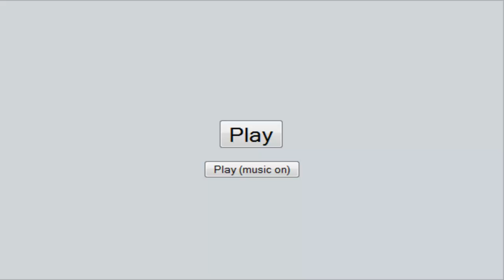Pokemon Online Battle Animated DW OU: [MLG]Nate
GG
To play Pokemon Online, click or copy and paste the following link:
Click it then download. Make your team, winning/losing quotes, username, and your avatar!

Awesome remix btw ^